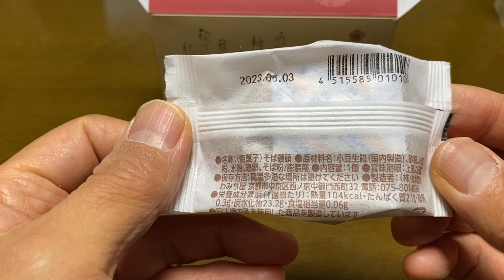【スイーツ（JAPAN sweets）】そば饅頭（Soba bun） 「丸太町かわみち屋」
【そば饅頭】（Soba bun）
104kcal